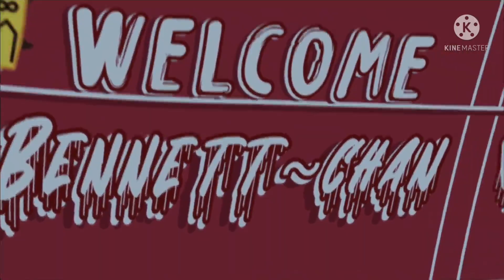if I went to Bungo Stray Dogs || Cringe || still bored || how are you all?